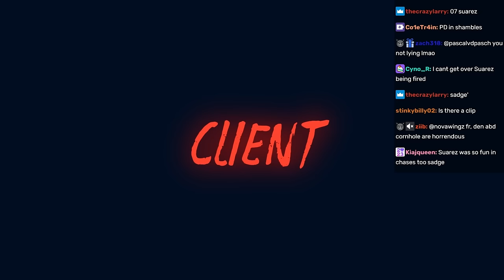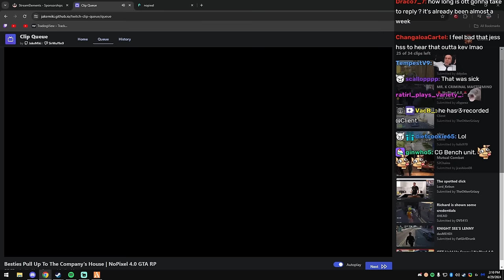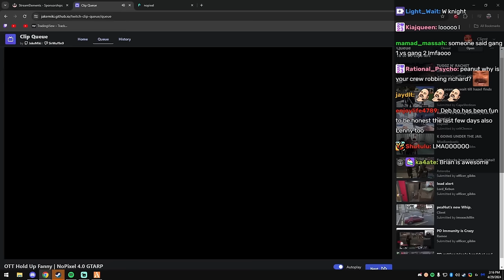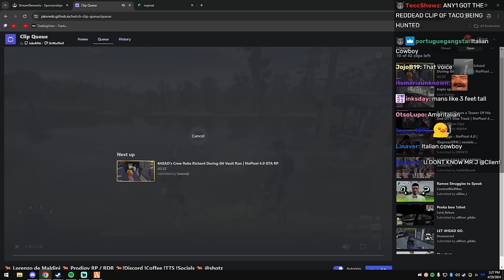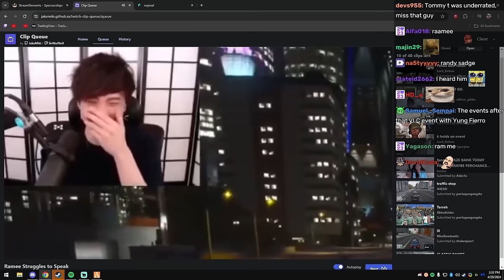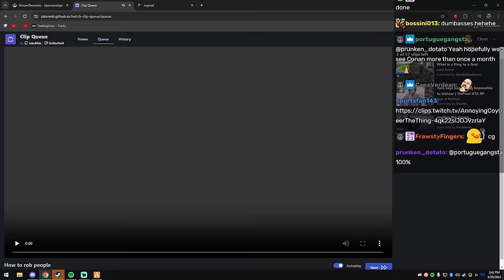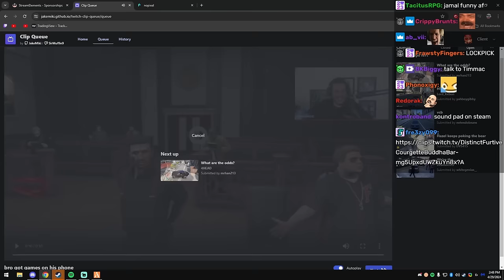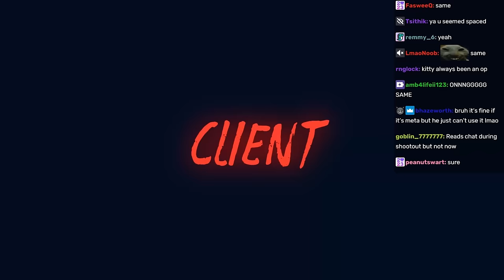Client Reacts To Suarez Getting Fired, Unhinged Fanny And More Funny Clips | NoPixel 4.0